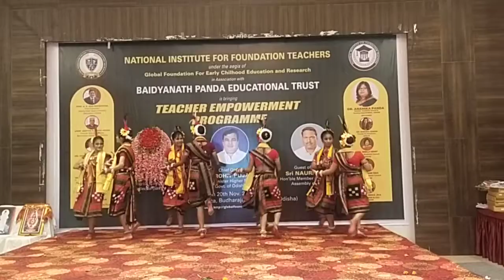Cultural pragramme Teachers Training(1)